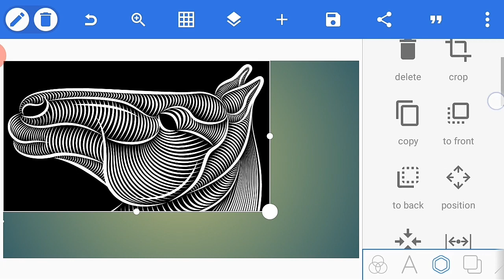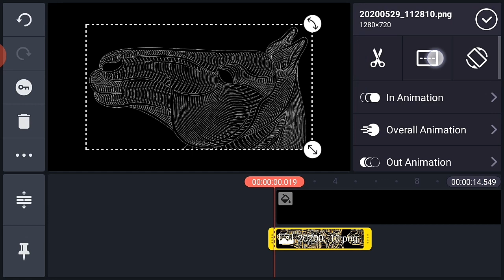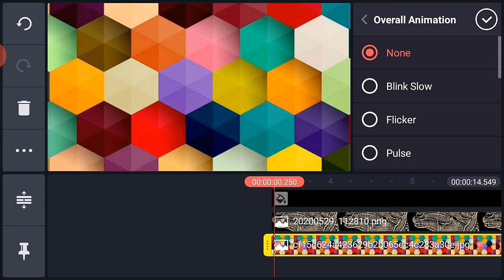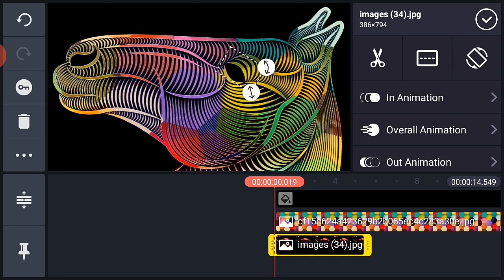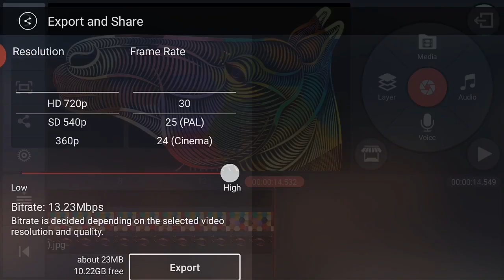Create Zebra Colour effect Animated Tutorial Video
©NOTE:- Some images, music's, videos, graphics are shown in this video may be copyrighted to respected owners, not mine.